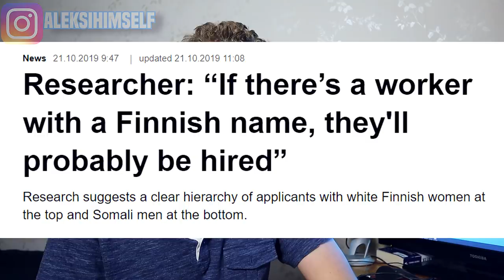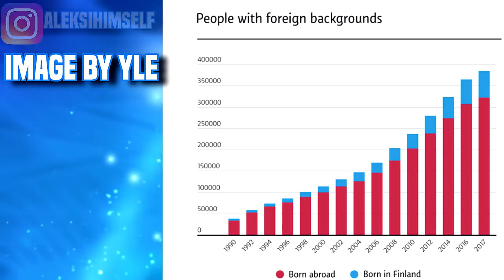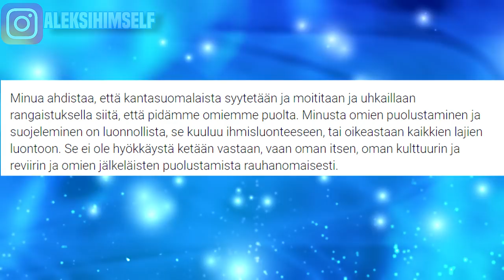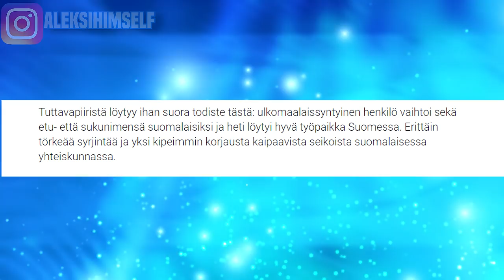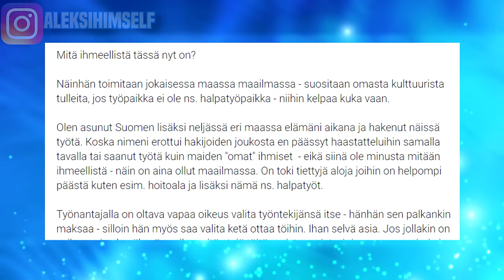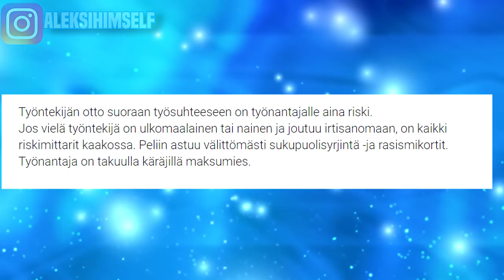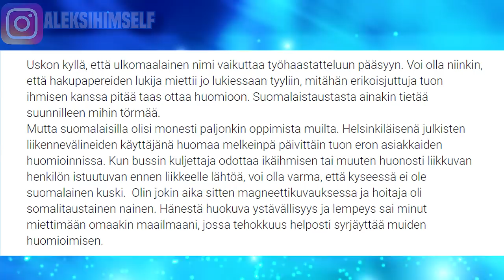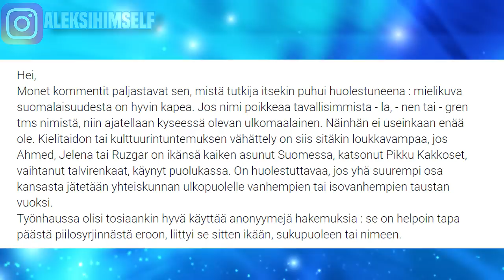Have a Foreign Name in Finland? No Jobs For You - REACTION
Getting a job in Finland can be challenging according to the recent research done at University of Helsinki, which stated that people with foreign names get less job interviews in Finland compared to people with Finnish names. Yle made an article about this recently, which caused a lot of debate.

☑️ Want to discover hidden job opportunities in Finland? Check out the course from Varpu where you can learn how to start networking & discovering career opportunities that are not publicly available.

☑️ Find a Finnish language tutor on Italki & get $10 credit bonus

⭐️ EXTRAS ⭐️